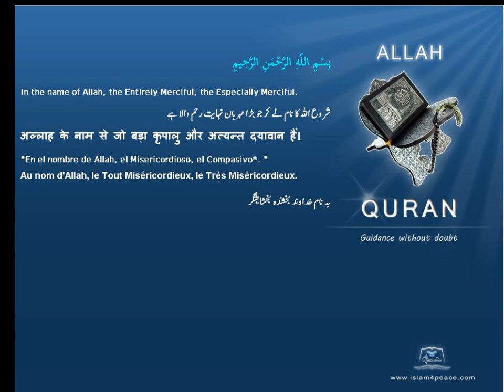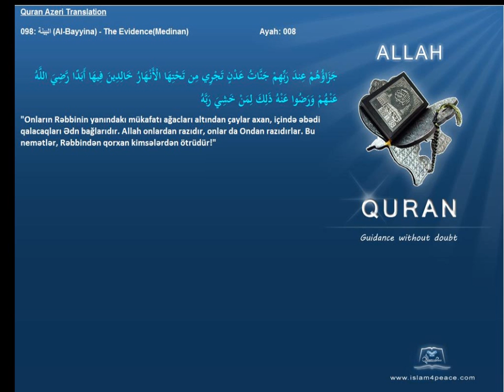Quran Azeri Only 098 البينة Al Bayyina The EvidenceMedinanIslam4Peace com